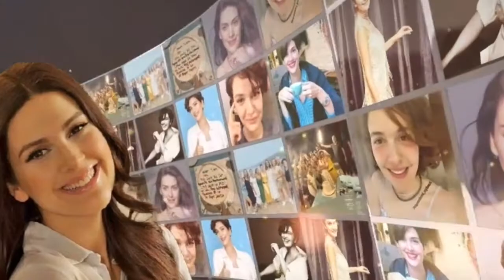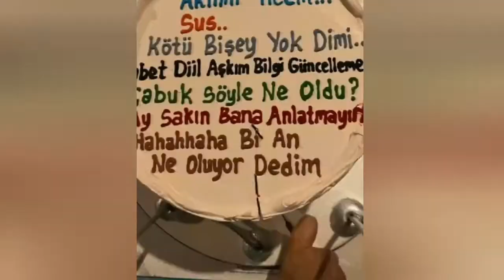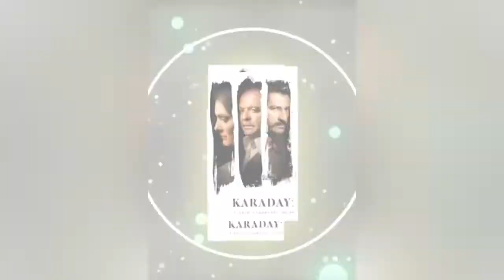بورجوزار كوريل تحتفل بعيد ميلاده ال40 مع زوجها خالد ارغتنس واصدقائها وسط أجواء رومانسيه